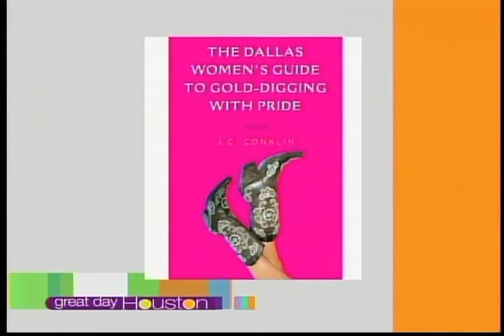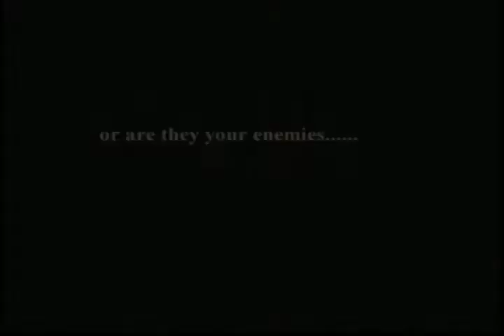Jared Lofton actor demo reel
Jared Lofton actor demo reel 2013